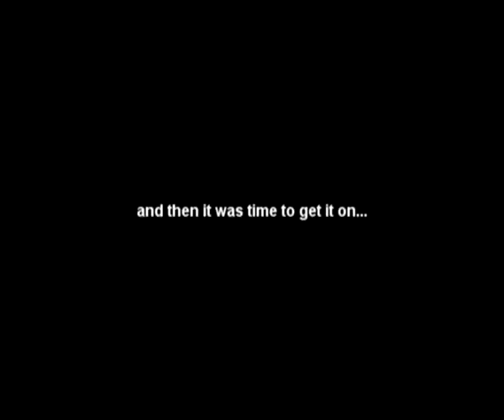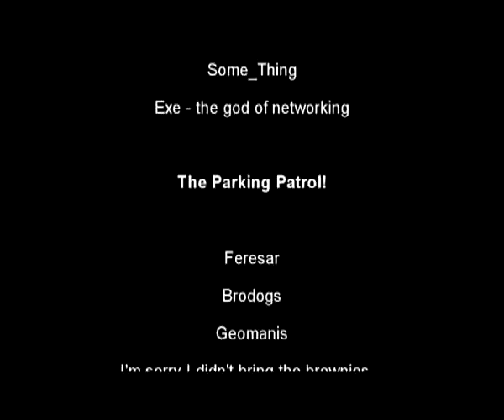The Epic OzFortress LAN Video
This is it, the Epic OzFortress LAN Video from OzFortress LAN 1.0

Produced & Filmed by JiNxXx

Programs used, Sony Vegas & Adobe After Effects

Make sure to also hit up for all your E-Sports news fix!